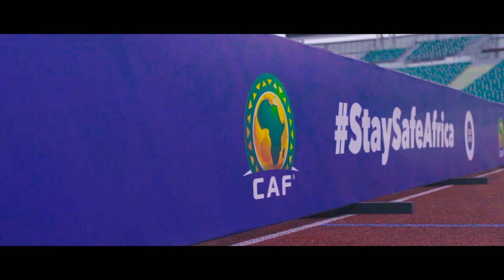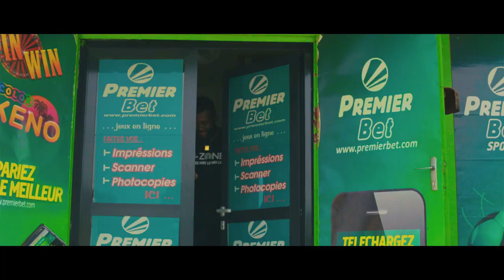C.Y.G.A. - MBOUNDJA feat. Gaëlle Wondje , Jemte black , Armel Weladj , Babette Edimo et Chris...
Hymne CHAN 2021_Cameroun